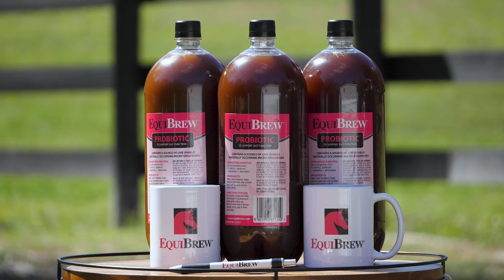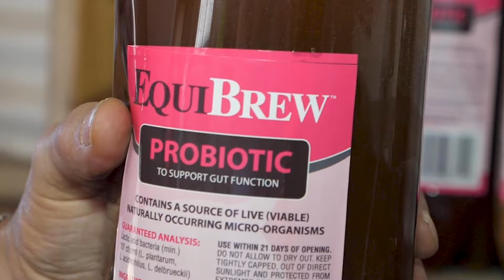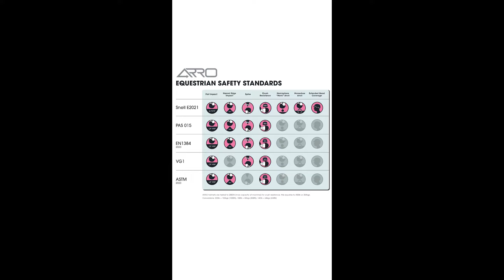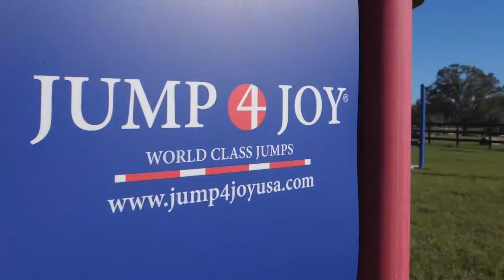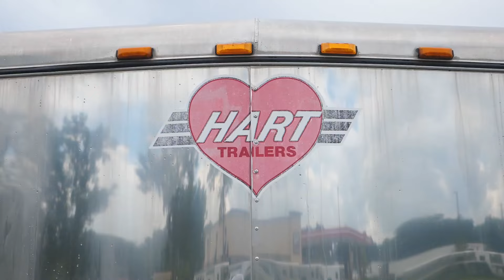Athens Gold Medalist Leslie Law and his Olympic predictions S5 E14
The Olympic preview for eventing is here!  Athens Gold Medalist Leslie Law joins the show to give his thoughts on which teams and riders will be the big winners. S5 E14